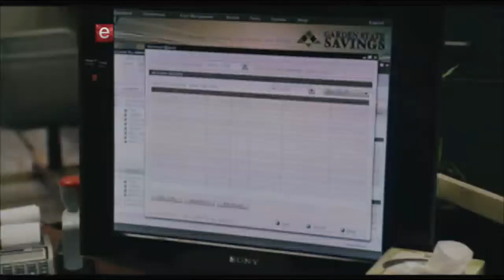Paul Blart - Mall Cop